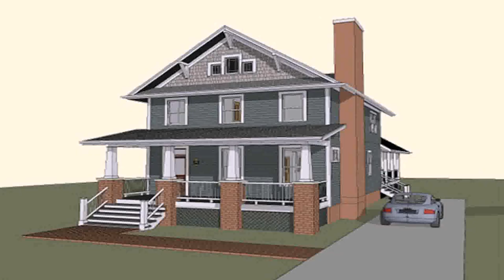Craftsman House Plans 1 1 2 Story (see description)